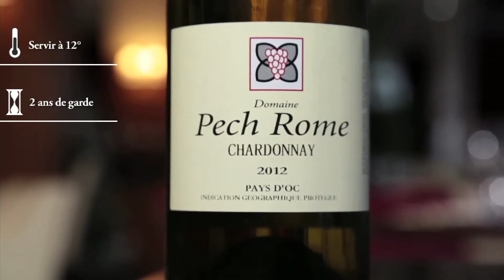Domaine Pech Rome - Chardonnay - IGP Pays d'Oc 2012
Notre sommelier Avenue des vins vous fait découvrir en vidéo de dégustation, un vin du Domaine Pech Rome - Chardonnay - IGP Pays d'Oc 2012.